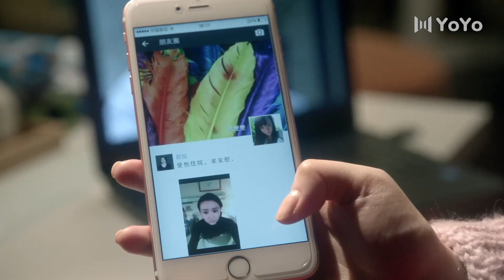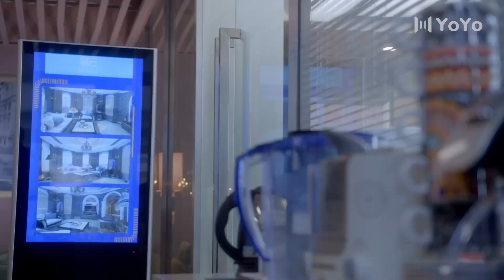待你归来 07（主演：高露，朱雨辰）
口腔医生李中原和知名汽车公司销售总监袁胜男两人觉得性格不合便到民政局办理了离婚手续，但是由于两人的父亲是生死之交，当初这桩婚事也是由四位老人一手操办的，考虑到双方父母的身体原因，因此两人决定暂时隐瞒离婚的事情。在父母面前还要装出恩爱的样子，而在此时，两人又遇到了自认为是适合自己的另一半韩雯雯和王子荐，但在日后的相处当中，李中原与袁胜男两人分别认识到自己与韩雯雯和王子荐的关系经不起现实生活的考验，最终认识到了爱的真谛其实是相互包容、理解，并且成功复婚。